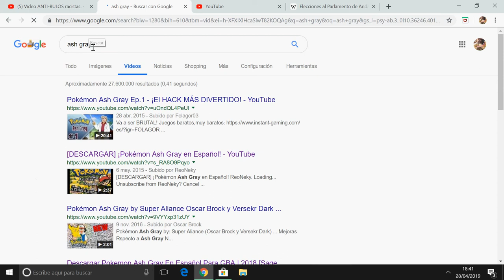Pokemon Ash Gray descargar en Español